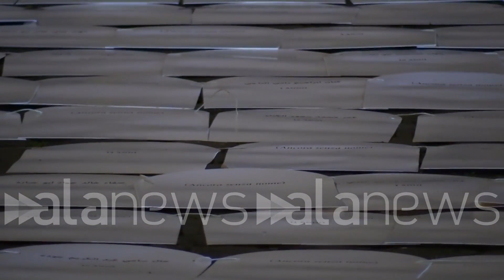Gaza, 5mila lapidi a Roma per ricordare i bambini morti: "Non basta la pausa umanitaria"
Marinari (Amnesty): "Qui per tutti i minori morti". L'ambasciatrice: "Bene liberazione prigionieri"

POLITICA (Roma). 5mila lapidi, per altrettanti bambini morti a Gaza, sono state stese in piazza dell'Esquilino a Roma. Una manifestazione organizzata dalle Ong e da Amnesty International che ha visto la partecipazione anche dell'Ambasciatrice della Palestina in Italia, Abeer Odeh. "Siamo qui per dire che la popolazione civile va sempre protetta", ha detto Tina Marinari di Amnesty International. Una manifestazione che, come spiega l'ambasciatrice, serve per "appoggiare la legalità internazionale contro la guerra, rispettando le risoluzioni Onu". Un'occasione anche per commentare la proroga della tregua di altri due giorni. "Accogliamo con favore la cosa, ma non è sufficiente", spiega Amnesty. "Liberare i nostri prigionieri è positivo per ottenere la liberazione della Palestina    spiega l'ambasciatrice -. La richiesta di pace doveva arrivare da tutta la comunità internazionale e non solo dal Qatar". (Davide Di Carlo/alanews)

e oggi siamo qui per commemorare i 5000 bambini che sono morti nei primi 50 giorni di guerra abbiamo bisogno di ricordare che popolazione civile va sempre protetta è da tutte le parti coinvolte nel conflitto può appoggiare la legalità internazionale dalla parte del giusto contro la guerra contro le aggressioni rispettando le risoluzioni delle Nazioni Unite  Beh possiamo solo accogliere con favore il rilascio degli ostaggi e altri due giorni di tregua ma non è sufficiente non è sufficiente per una popolazione che non ha acqua non a me dici non ha carburante per tenere accesi funziona e funzionanti in meccanismi di un ospedale per liberare i nostri Pro Genieri come voi sapete abbiamo più di 8000 prigionieri politici palestinesi nelle carceri israeliane quindi liberare il nostro tenere un fatto molti posti per noi sulla strada per la Libertà la liberazione della Palestina è questo oggi l'Europa si è schierata quasi completamente a difesa ea tutela del diritto israeliano del diritto alla sopravvivenza di Israele dimenticando e applicando Anzi è sempre un doppio standard con matlab essere una richiesta di tutta la comunità internazionale sulla strada per la realizzazione delle due stati per due popoli la comunità internazionale l'Italia all'Europa speranza definire Questa occupazione e la realizzazione della creazione dello stato di Palestina sulla nostra terra quello che lanciamo stasera Appunto e ricordare i 5000  che sono morti a Gaza sotto i bombardamenti ma Abbiamo ricordato anche i bambini che sono stati feriti che sono stati colpiti o che sono stati Iris faggio da marzo dal 7 ottobre in poi